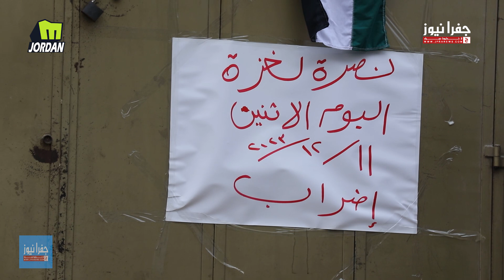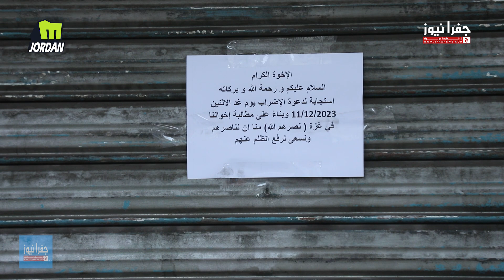اضراب شامل في الأردن نصرة لأهل غزة .. و مواطنون عودوا الى الصلاة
تابعوا موقعنا الإلكتروني على الرابط بالأسفل وإشتركوا بصفحتنا على الفيسبوك
إضراب شامل في الأردن نصرة لأهل